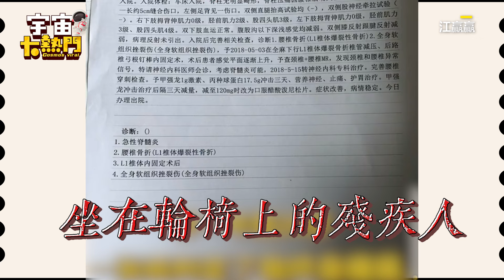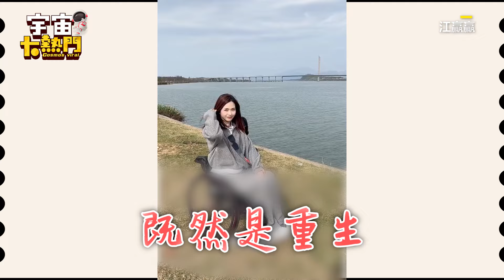愛笑女孩→終身癱瘓！她不畏挑戰正能量喊：靠自己生活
影片授權：江贏贏

身障嬤遭肇逃後賣口香糖維生！哽咽道心境：要賣力
身障男路邊街賣16hr求溫飽！遭質疑詐騙無奈吐心聲
影片授權：perrygreeeen

67歲失明嬤按摩維生！遇暖男幫助感動：以為自己沒人要